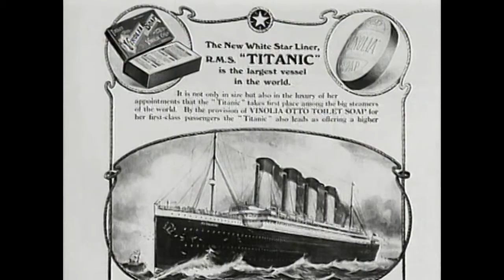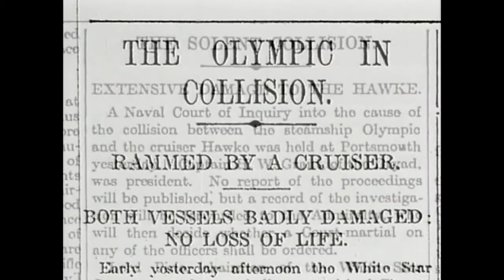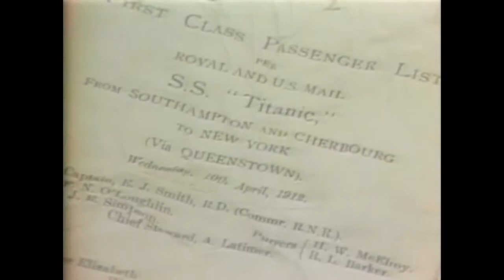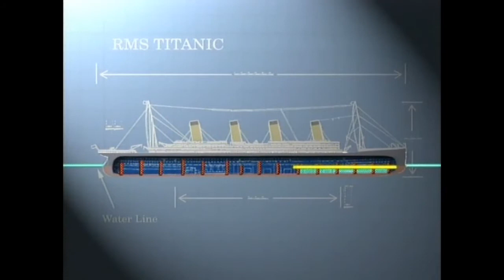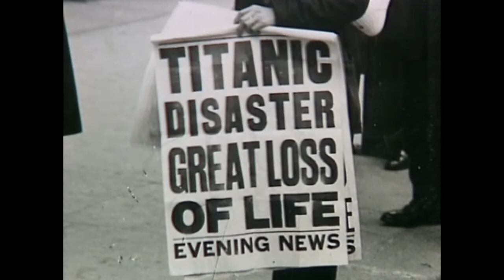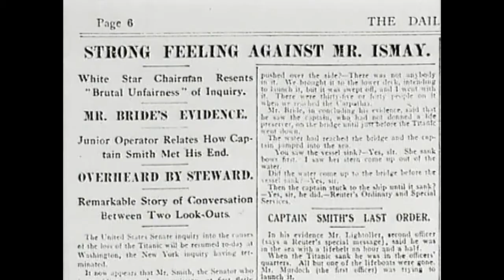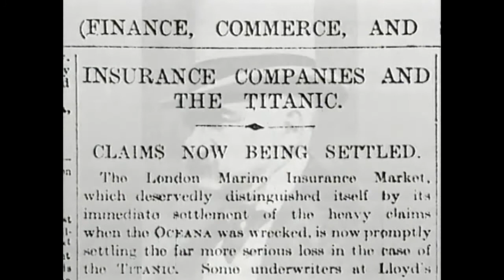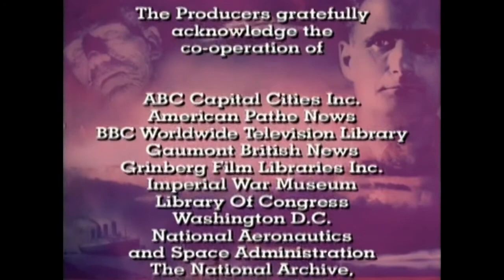The Titanic Mystery | Great Mysteries and Myths of the Twentieth Century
She was to have been the last word in luxury ocean-going liners; the White Star Line's RMS Titanic and her sister ships, Olympic and Britannic, were built in response to the Cunard Line's speed record-setting Mauretania and Lusitania, answering speed with unparalleled luxury and comfort, even for their third-class passengers. Unfortunately, it was not to be, for the Titanic's maiden voyage would end in tragedy and become the most famous maritime disaster of all.

Note that this program was made in 1996, before James Cameron's Titanic movie would cause a huge surge in interest about the ship.

For much more detailed information about the Titanic backed by excellent research, I recommend the channels:

The animation of the sinking has been edited out since it was re-used on a later show called 'Great Blunders in History' that is unfortunately blocked by A+E Networks. It is a fairly crude animation anyway, so it is not a big loss: it doesn't show the breakup of the Titanic, probably due to budgetary or technical limitations of 90s television CGI.

There is no evidence J. Bruce Ismay put any pressure on Captain E.J. Smith to go at full speed through the ice floe. Titanic and her Olympic-class sisters were not built to set speed records, and Captain Smith would not have likely taken such a risk merely because Ismay wanted it. Unfortunately, this hasn't stopped Ismay from being repeatedly made the scapegoat of the disaster (partly due to a character assassination campaign by the very powerful media mogul William Randolph Hearst, who heavily disliked Ismay), a trend that was perpetuated by the Cameron movie.